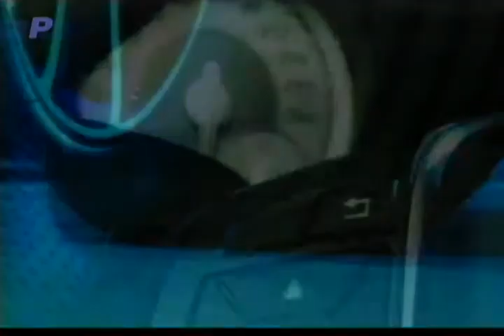Mercedez Benz tiene una nueva representación auto líder en Quito